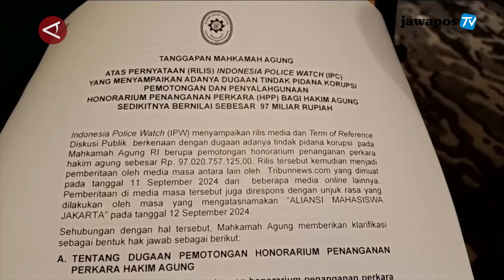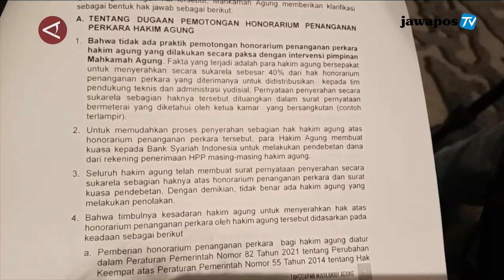MA BANTAH TUDUHAN PEMOTONGAN HONOR HAKIM AGUNG || BERANDA NUSANTARA